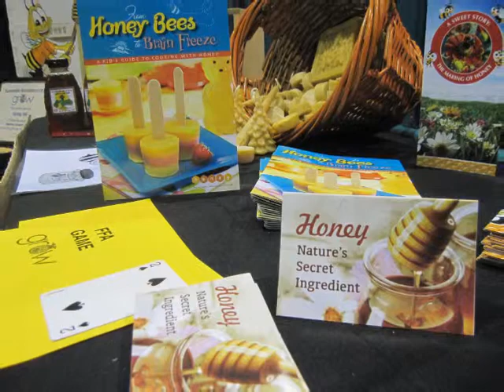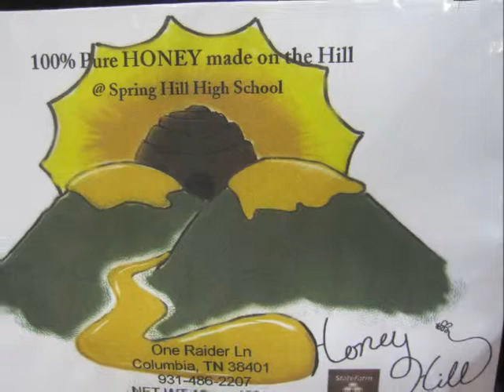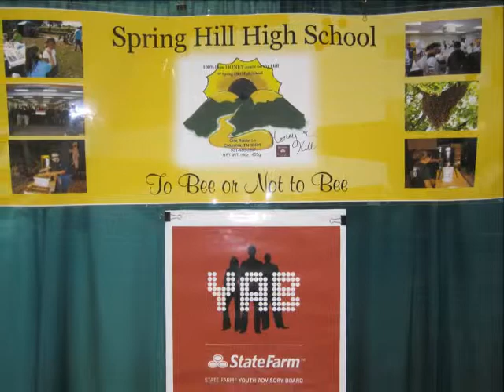FFA State Convention